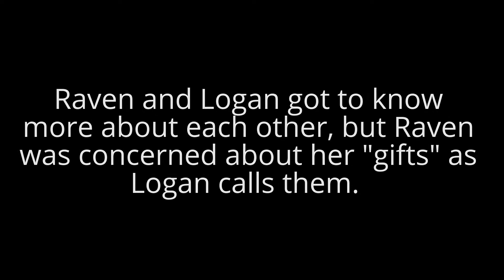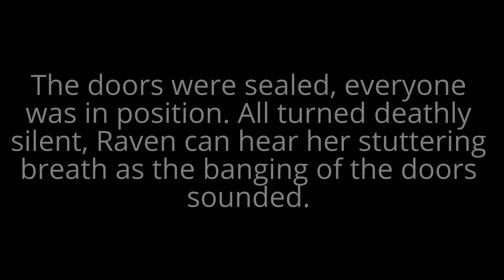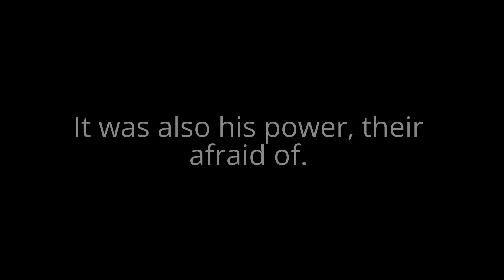Human season 2 EP: 1: Logan's enemy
Logan tell Raven everything about him, he also show to never mess with the things that belong to him.

Raven and the character belong to me :)